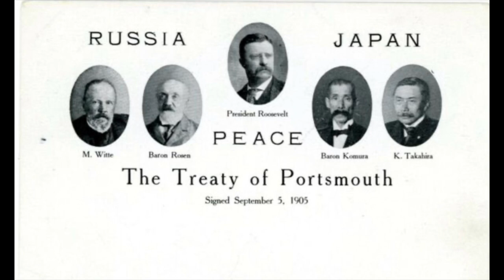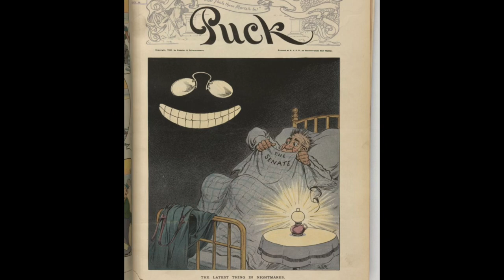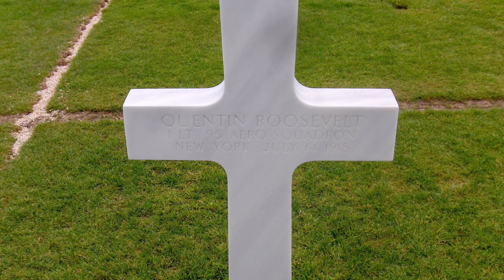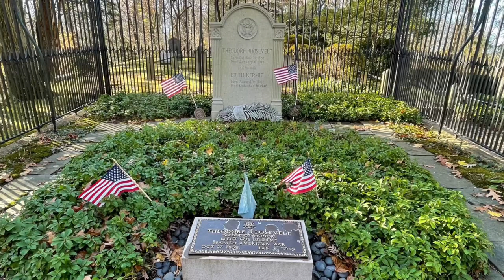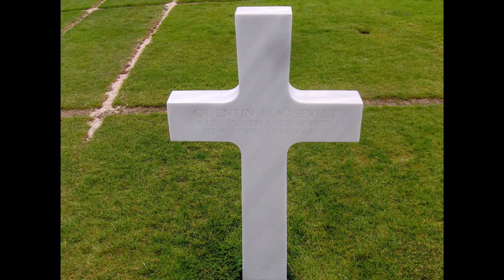THEODORE ROOSEVELT BIOGRAPHY | part 2 | PRESIDENT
THEODORE ROOSEVELT was the president of the United States but was also a noble prize winner, explorer, hunter, and boxer. He had an amazing life, discovered a river in the Amazon, war hero, and even an author and historian. His children also lived amazing lives.
I tried out using chatgpt to write a description for my video this is what it came up with.

Welcome to my latest YouTube video about Theodore Roosevelt! As an iconic American figure, Theodore Roosevelt is an endlessly fascinating subject to explore. As the 26th President of the United States, Roosevelt left an indelible mark on American politics, foreign policy, and conservation efforts.

In this video, I will take a deep dive into Theodore Roosevelt's life and legacy, exploring everything from his military service to his role in the Progressive Era. I'll also examine his relationships with other historical figures, such as William Howard Taft and Woodrow Wilson.

But that's not all. Whether you're interested in "US history," "environmentalism," "presidential biographies," or "conservation policy," this video has something for everyone. And if you're looking to learn more about Theodore Roosevelt's legacy in American politics and beyond, then this is the video for you!

So don't wait – click play now and discover the fascinating story of one of America's most beloved and influential presidents. With keywords like "Teddy Roosevelt," "American conservation," "national parks," "trust-busting," and "rough riders," this video is sure to be a hit with history buffs and casual viewers alike.